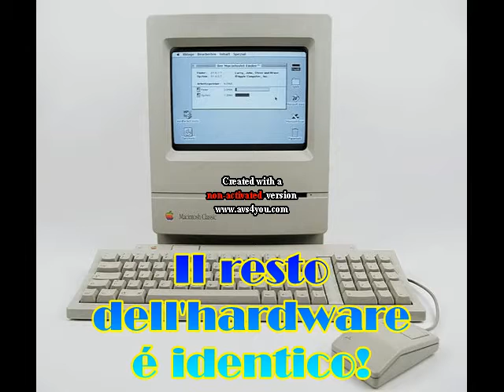Macintosh Plus contro Macintosh Classic in Fare Retrocomputing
Mac Plus contro Mac Classic, quale collezionare?!

Il file è in Copyleft(BY-ND-NC)